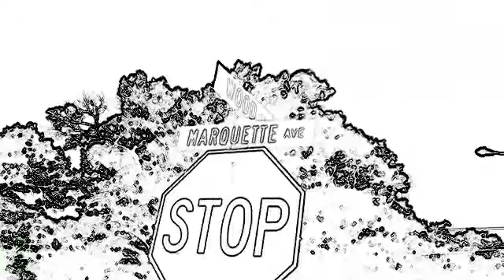Gmb Pn Bang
Khalil , HP , Mari

Created By ; Tykeece Downtown Shit Boi We Do Dis Shit Bitch!.